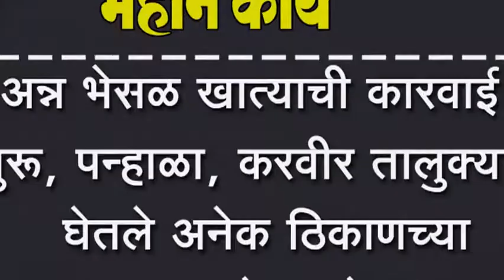अन्न भेसळ खात्याची कारवाई सुरू, पन्हाळा, करवीर तालुक्यात घेतले अनेक ठिकाणच्या दुधाचे नमूणे